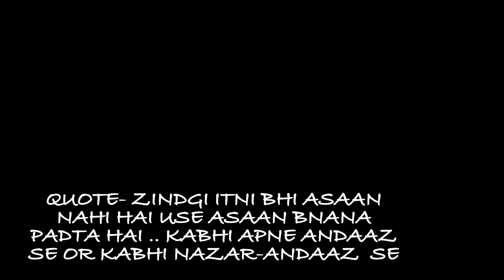Arthav ka new farm house 😍